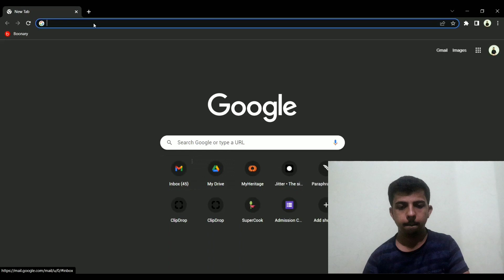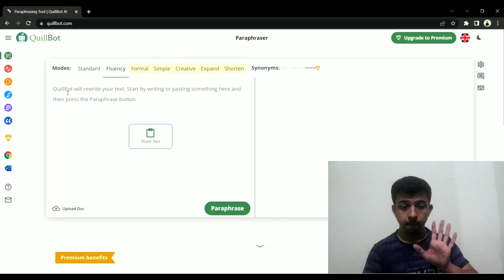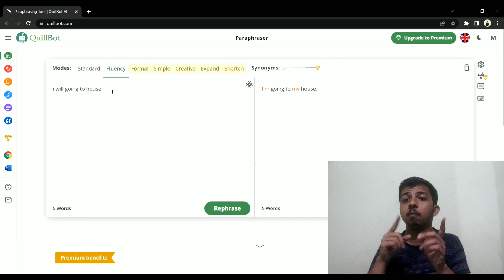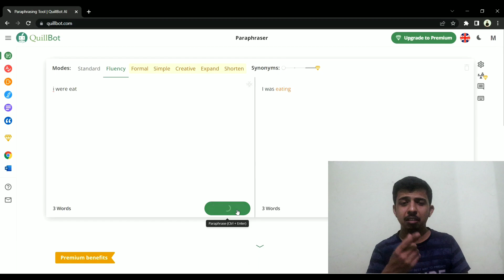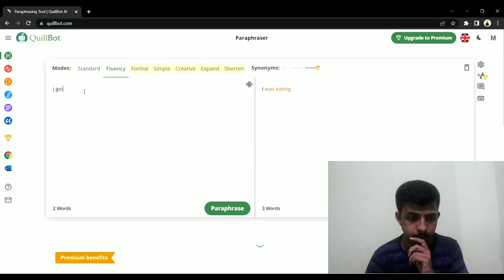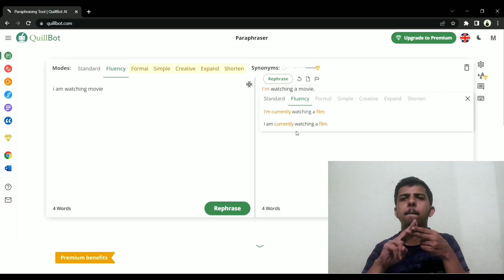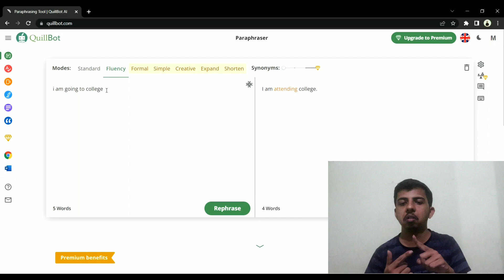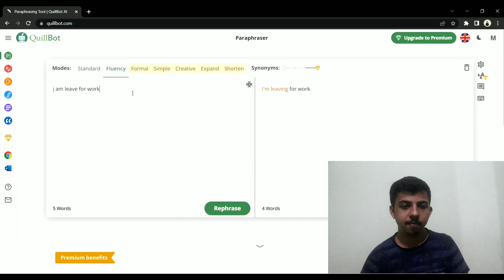Check for Grammar Errors I Help grammar | Indian Sign Language I Deaf